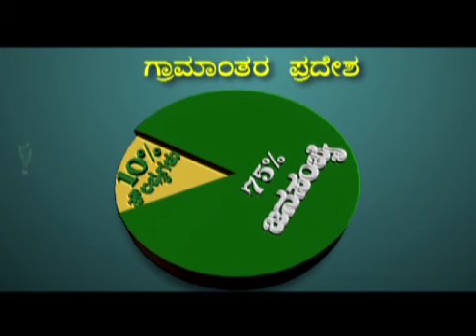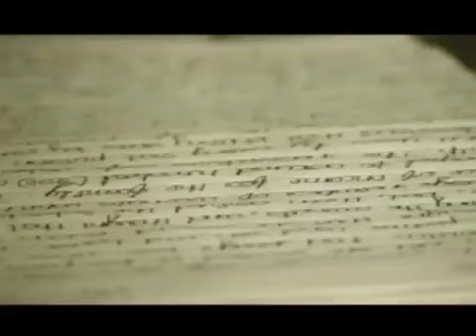The FACT... A Documentary by Hidayah Foundation (English Part 1 / 3)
TheFACT... A Documentary by Hidayah Foundation, Mangalore (India) English

Hidayah Foundation is a Non-Government Organisation, Relentlessly working towards poverty eradication with focus on empowering women & developing children, around Mangalore region(India).

One Team | One Soul | One Goal